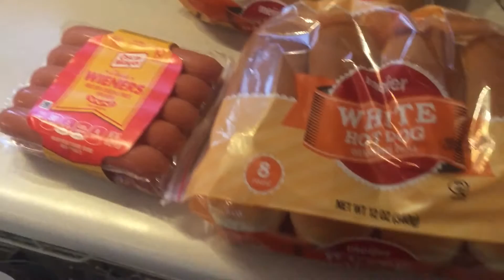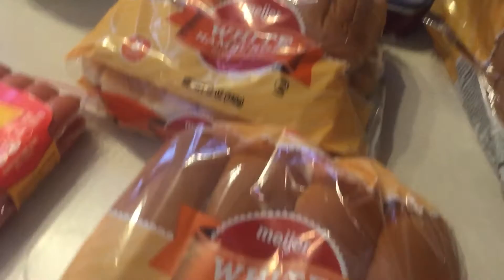MEIJER GROCERY HAUL 9-4-16